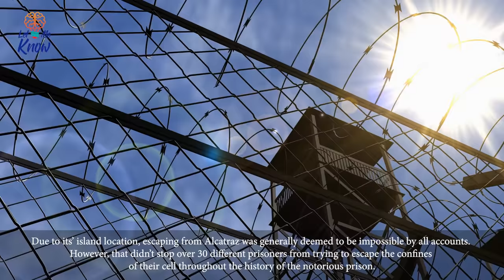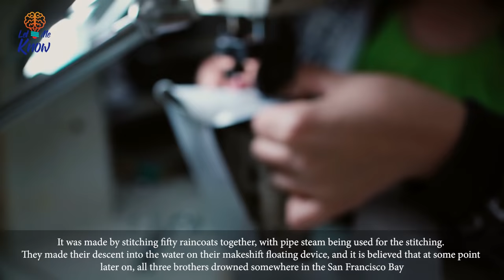Escaping From Alcatraz Prison Is Thought To Be Impossible, But Three Brothers May Have Actually Done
The city of San Francisco is famous for many different things. Some of them are beautiful, like the Golden Gate Bridge, and some of them are more of an eyesore, like Alcatraz prison. Located on Alcatraz Island, about a mile offshore from San Francisco, the prison has been home to some of the most dangerous and violent criminals of our time. Anyone who has ever served time there will likely never forget their experience within the prisons’ walls.